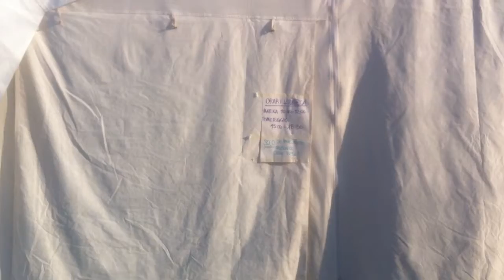lucio finale emilia.MOV